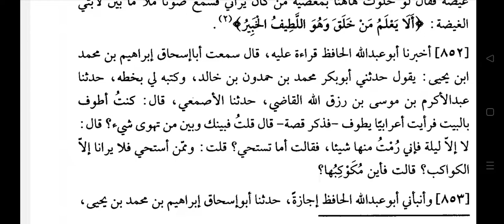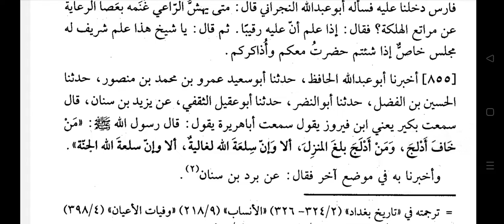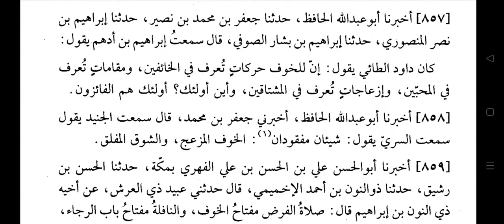SHOBUL IMAN LECTURE 83 ✍️ Imam Baihaqi R.H. 🎙️ Mufti Shahbaz Alam Misbahi